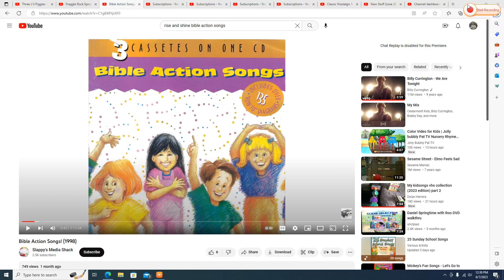Boober Fraggle Playing to "Rise and Shine" on his Harmonica